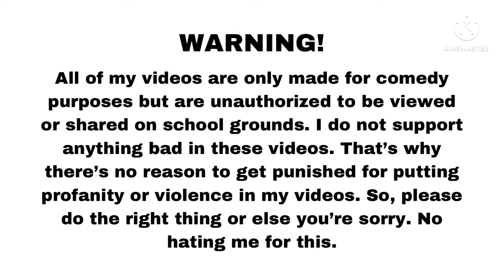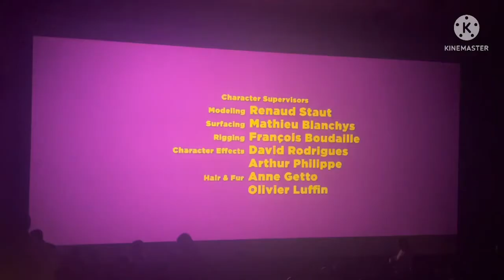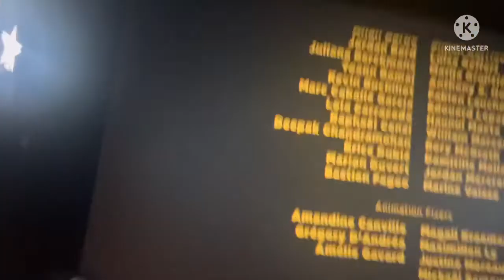Minions: The Rise of Gru Movie Vlog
Today, I went to the movies to see Minions: The Rise of Gru.